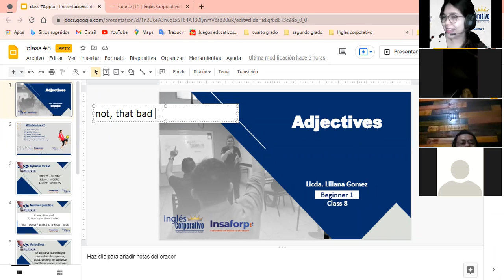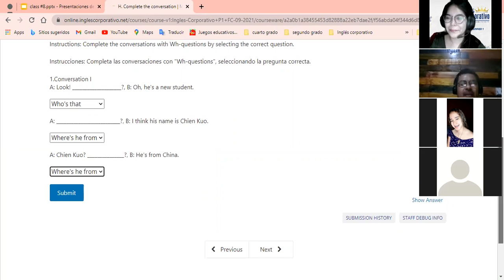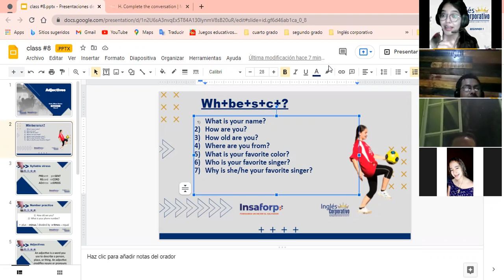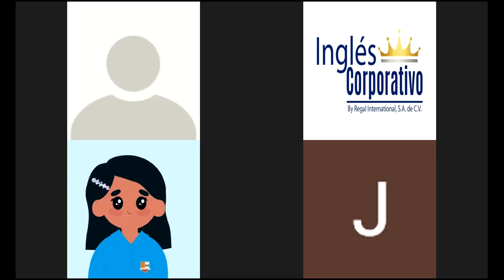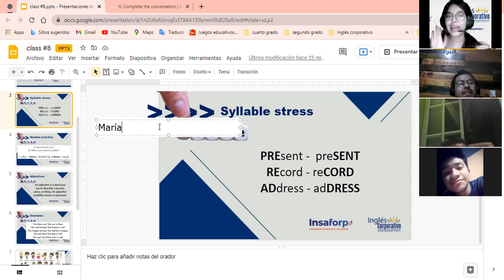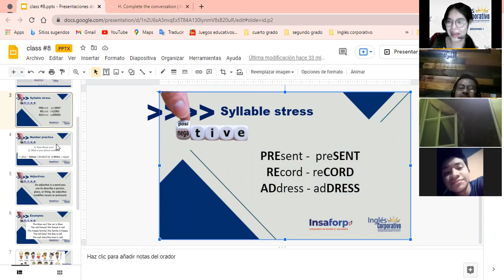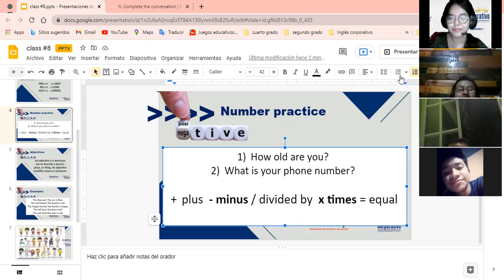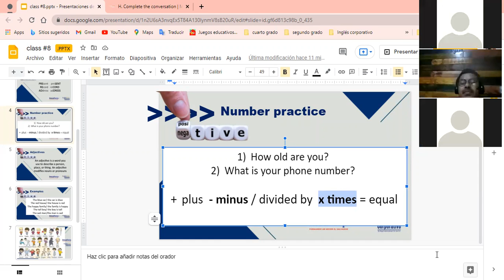Ingles Corporativo- Syllable stress and midterm (class #8)